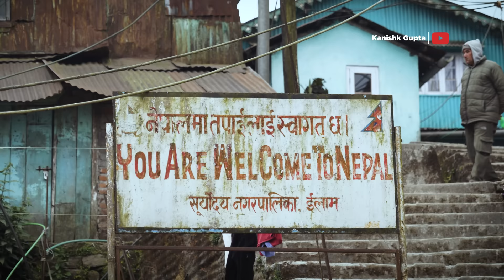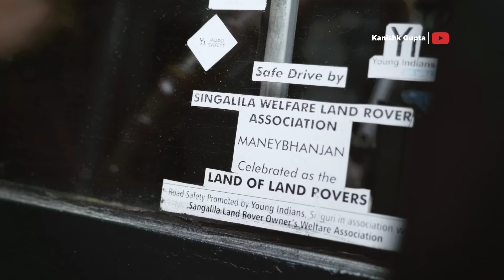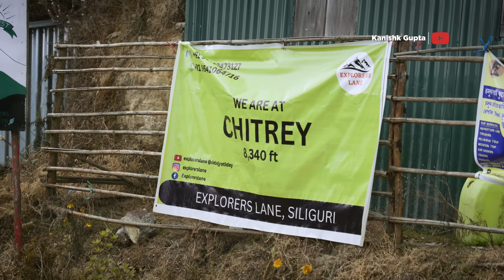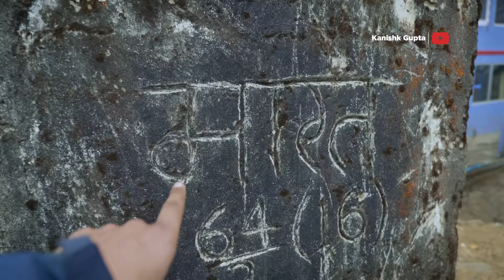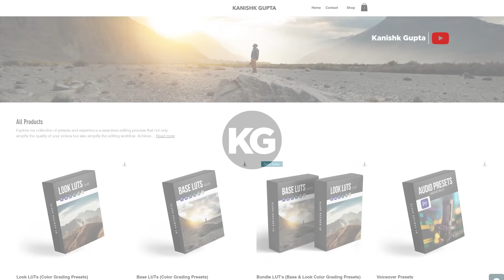Village between India-Nepal Border | Beautiful Villages of West Bengal | Mane Bhanjan Sandakphu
One Village in 2 Countries- Yes, villages like this exist on the Mane Bhanjan to Sandakphu stretch of the India-Nepal border. This fenceless, friendly border has a unique culture and lifestyle. Let's explore this beautiful part of West Bengal.

0:00 Mane Bhanjan
4:24 Land of Land Rovers
5:22 Chitrey
7:34 Meghma
10:41 Tumling
12:24 Conclusion

Film By: Kanishk Gupta
My Colour Grading Presets